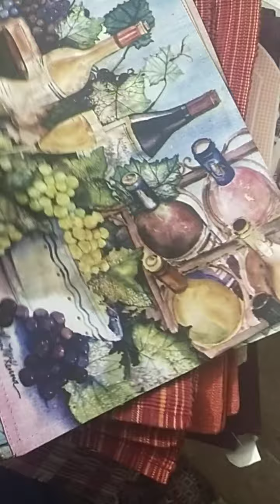Table PlaceMats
Intensify the look of your dining table, and also keep it safe from food spillages and heat. Bring home these stylish Table Runners and Table Mats from Sadz Hassan. They’re 100% Cotton, and durable. Bon appétit!